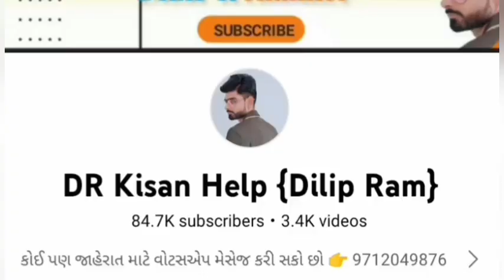કમલેશ ભાઈ: 9016764335 , Massey Ferguson ટ્રેકટર વેચવાનું છે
Massey Ferguson ટ્રેકટર વેચવાનું છે @DRKisanHelp_DilipRam

Farmer help
ખેડૂત હેલ્પ